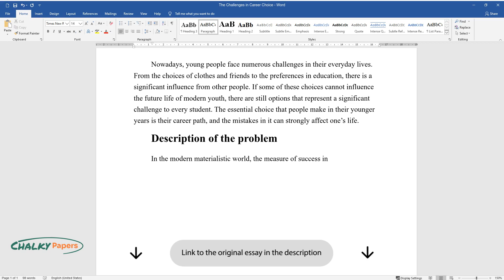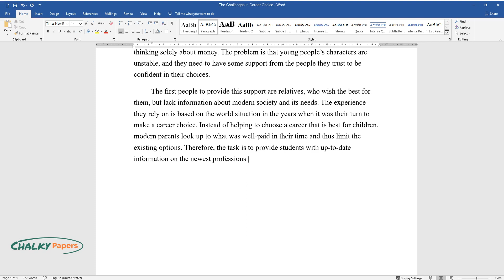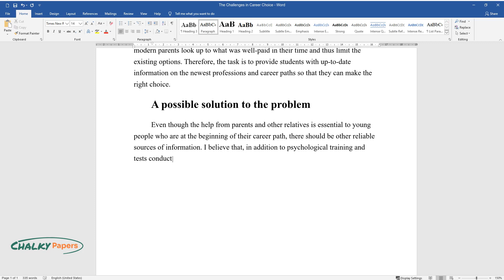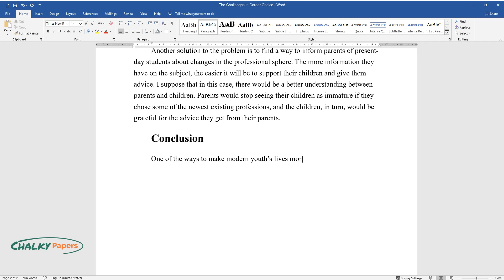The Challenges in Career Choice - Essay Example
📝 Essay description: In the modern materialistic world, the measure of success in life is how much one can afford with the money he or she makes. This approach is popular among parents of students.

ℹ️ Subjects: Career
ℹ️ Words: 571
ℹ️ Pages: 2

📚 Reference list:
Kazi, A. S., & Akhlaq, A. (2017). Factors Affecting Students’ Career Choice. Journal of Research & Reflections in Education (JRRE), 11(2).